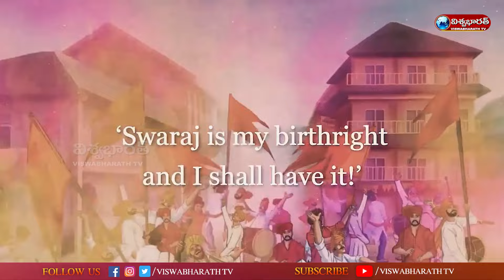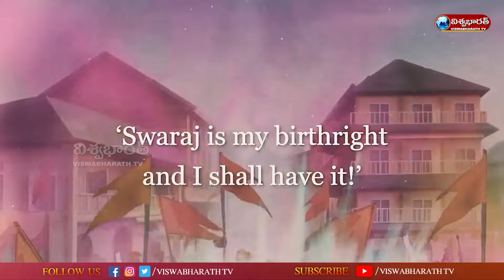భారత జాతీయోద్యమ పిత బాలగంగాధర తిలక్ | Lokmanya Balgangadhar Tilak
Watch ::  Lokmanya Balgangadhar Tilak  ||  భారత జాతీయోద్యమ పిత బాలగంగాధర తిలక్ ||  @vandeviswabharath

This Channel is about indian freedom fighters and social service
Our Channel conduct special events which are national interest